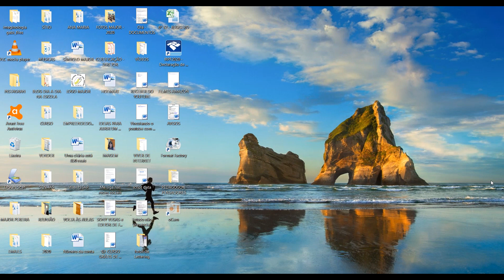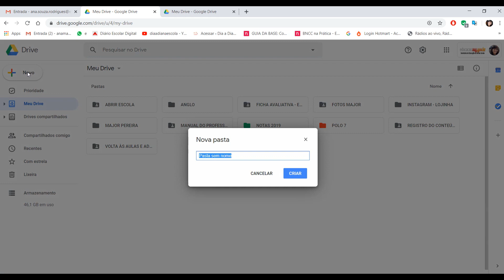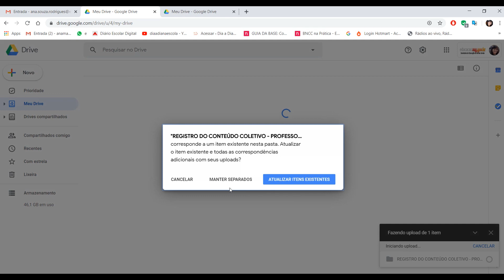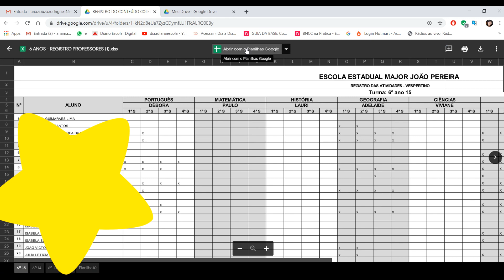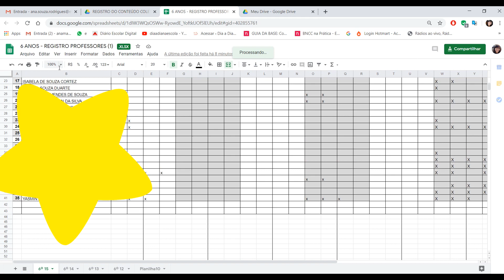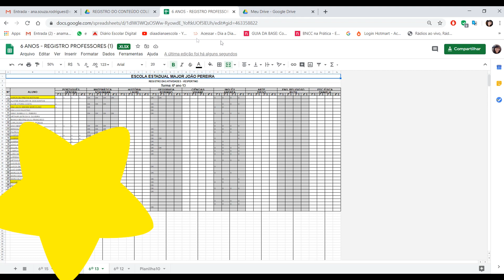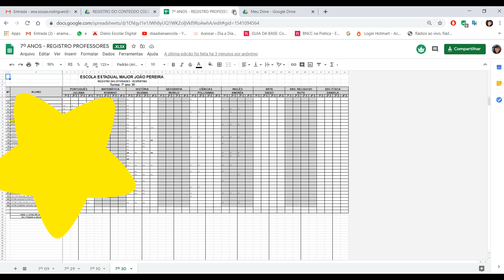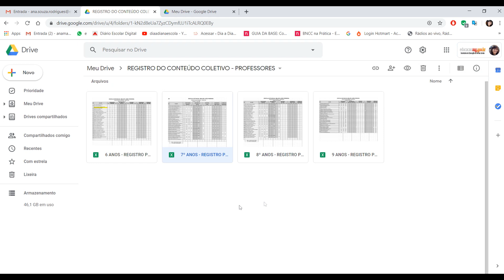Como controlar a entrega das atividades dos alunos no Ensino Remoto?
Como controlar as entregas das atividades dos alunos? Como saber se estão entregando as atividades de todas as disciplinas?
Neste vídeo tem uma dica bem legal para verificar esse controle.
Se tiver outras dicas, comente aí!

• Instagram: Dia a dia na escola oficial

✅ TODO MATERIAL 👉 COMO ORGANIZAR UMA FORMATURA de Educação Infantil, Ensino Fundamental 1 e 2 e Ensino Médio!